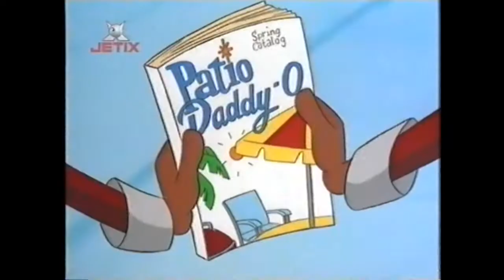Mad Jack, der beknackte Pirat - 08. Eis am Stiel ​/ Unter Wasser pupst man nicht